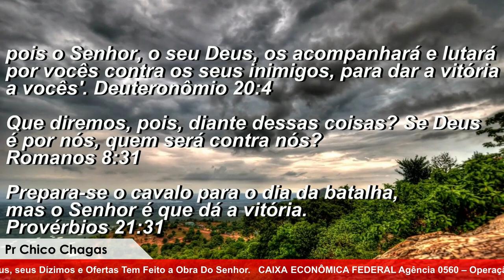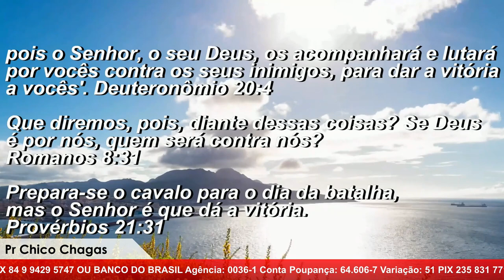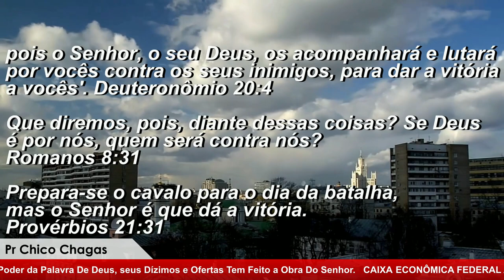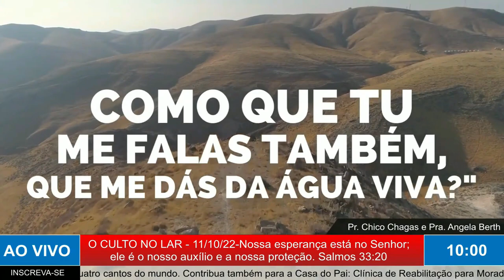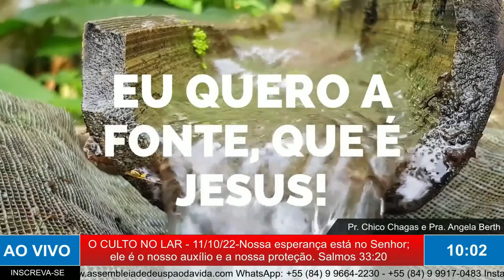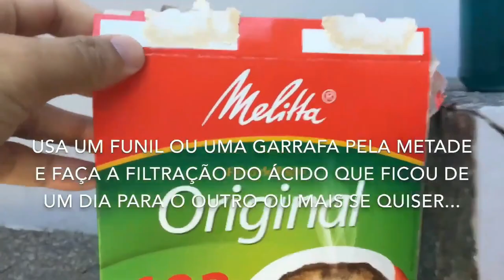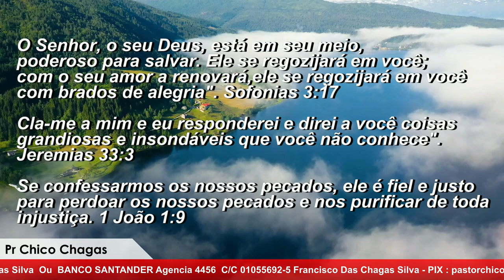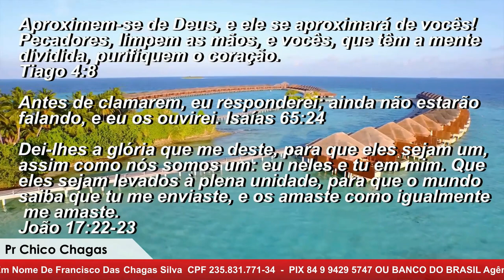MADRUGADA COM DEUS - MENSAGENS DE DEUS PARA SUA VIDA COM O PASTOR CHICO CHAGAS